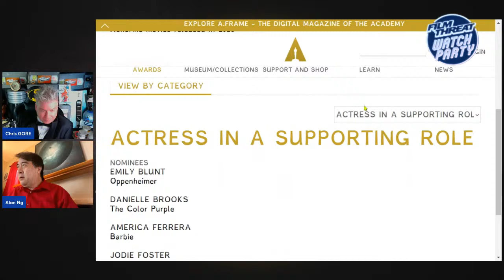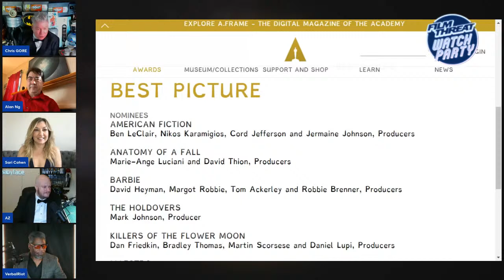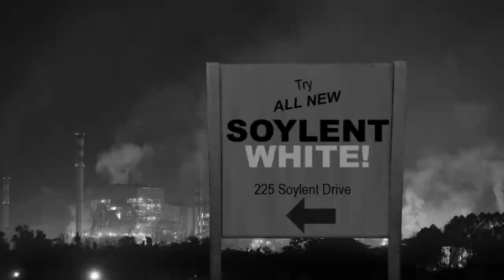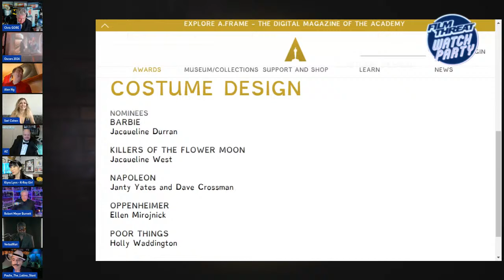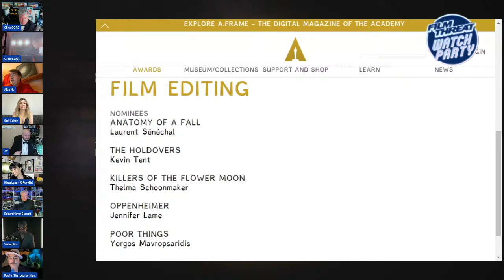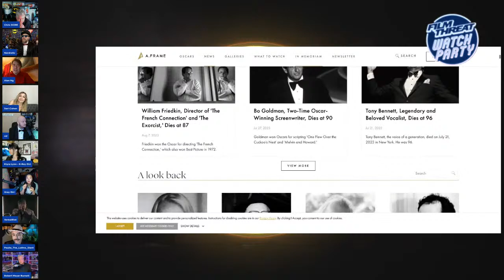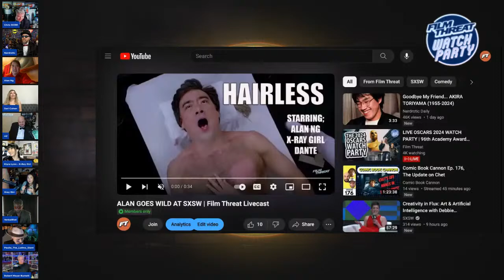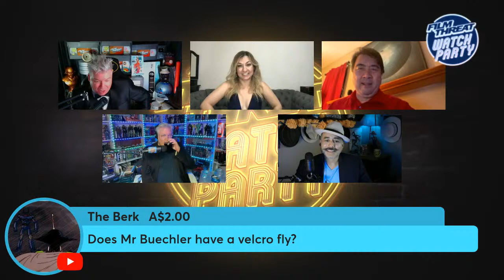LIVE OSCARS 2024 WATCH PARTY | 96th Academy Awards | Join the Chat!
Film Threat's Chris Gore and Alan Ng will suffer along with you as together we all watch this Oscars borefest. It's sure to be a sh!tshow!

Special Guests joining this special Oscars watch party include--

It's like a social network for movie critics. Post links to your reviews and interact with other critics.

The 96th Academy Awards is presented by the Academy of Motion Picture Arts and Sciences, which will honor the best films of 2023, and takes place at the Dolby Theatre in Hollywood, Los Angeles, California, on March 10, 2024.

Timestamps:
00:00 Intro
03:27 Predictions and pre-show clips
34:31 Sari Cohen's appearance
35:47 Az's appearance
38:28 Dante James' appearance
57:45 Robert Mayer Burnett's appearance
1:00:24 Beginning of the Oscars
1:24:05 Best Actress in a supporting role
1:34:25 Best Animated Short Film
1:35:45 Kiyra Lynn's appearance
1:37:11 Best Animated Feature Film
1:45:42 Best Writing (Original Screenplay)
1:49:47 Best Writing (Adapted Screenplay)
2:02:37 Paulie The Latino Slant's appearance
2:03:09 Best Makeup and Hairstyling
2:05:47 Best Production Design
2:10:22 Best Costume Design
2:21:16 Best International Feature Film
2:36:50 Best Actor in a Supporting Role
2:46:47 Best Visual Effects
2:50:35 Best Film Editing
2:53:24 Nerdrotic's appearance
3:00:38 Xray Girl's appearance
3:02:25 Best Documentary Short Film
3:05:06 Best Documentary Feature Film
3:12:45 Best Cinematography
3:15:50 Best Live-Action Short Film
3:26:11 Best Sound
3:42:30 Best Original Song
3:58:53 Best Actor in a Leading Role
4:01:54 Best Directing
4:12:07 Best Actress in a Leading Role
4:19:05 Best Picture
4:24:08 End of the Oscars
5:21:02 Final comments
5:43:18 Outro

JOIN US! Join the Film Threat channel to get access to perks including giveaways, member chats and exclusive videos: